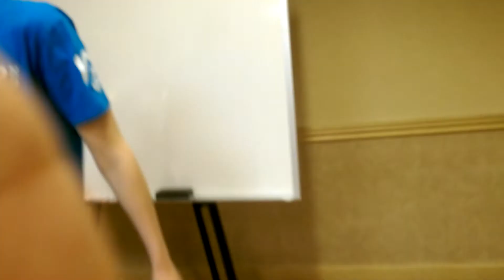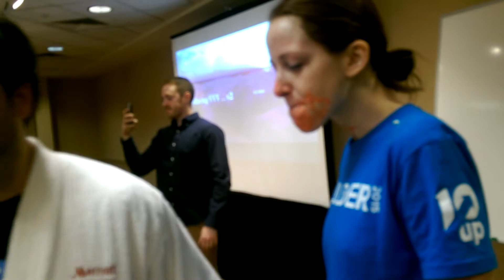Pie to the face